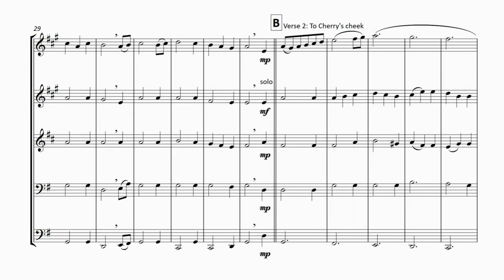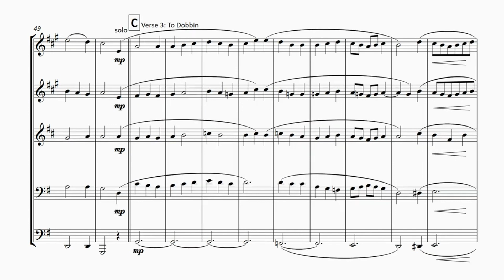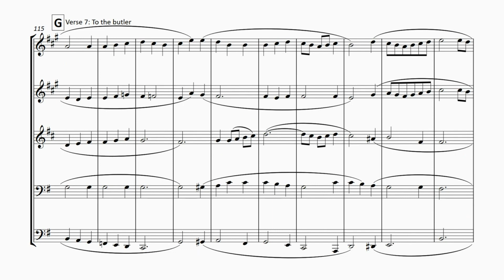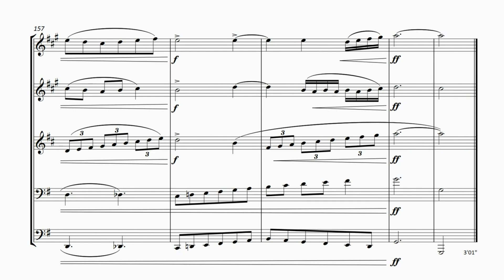Wassail Christmas Carol for Brass Quintet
Published by Forton Music

The Wassail Carol is an arrangement of a traditional Christmas Carol for Brass Quintet; 2 Trumpets in Bb, French Horn in F, Trombone and Tuba. Each instrument takes a verse as a solo and the arrangements reflect the lyrics of each verse, including a barking dog! The arrangement was commissioned by Denis Curlett and the Bournemouth Symphonic Brass, the brass ensemble of the Bournemouth Symphony Orchestra. The Wassail winter festival was originally an ancient, pagan celebration in the UK. Peasants would take drinks and food at their feudal masters’ dwellings, drinking from a Wassail bowl which is similar to a punch bowl.